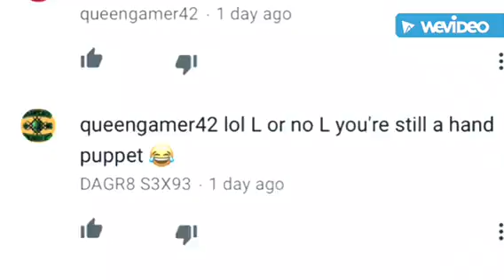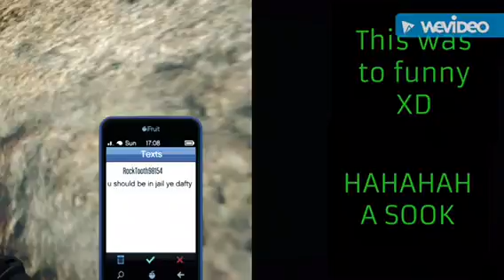RBMC Showing GTAV whose boss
Thanks f18 for that clip in the jet! Sick kill bro! 👌🏻💪🏻
Link to vf18's channel go check him out!

Thanks destroyer for eating my sticky bomb lol 😂 love ya mate, the link for destroyer200340's channel is

And lastly BTB big diffrence in 1v1 to a 8v1 isn't there😂